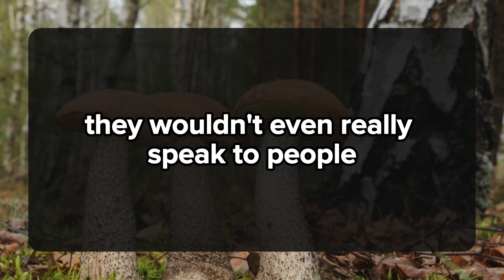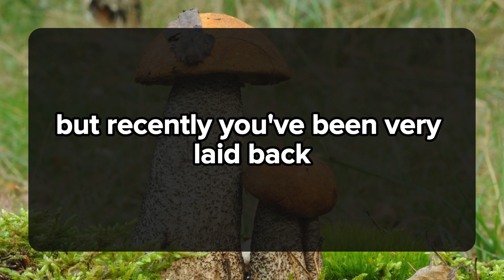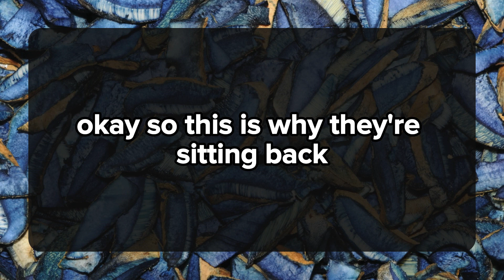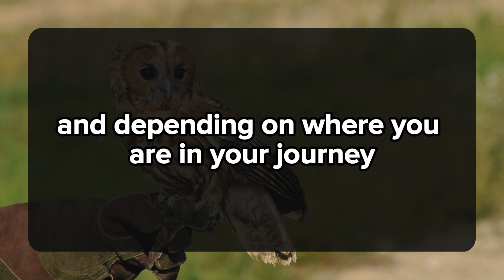You are always on your person mind 24/7 no matter where or with whom they are with.💌Divine Masculine